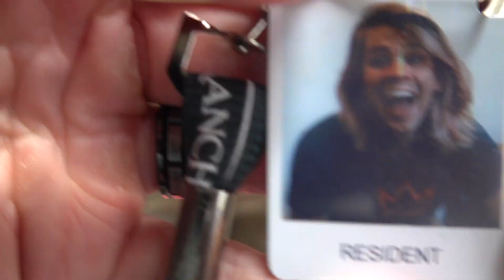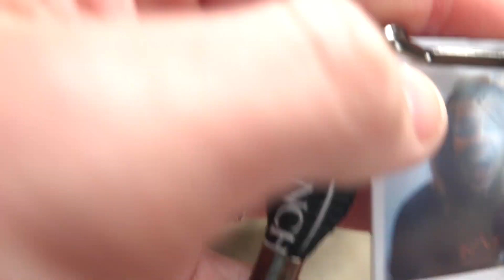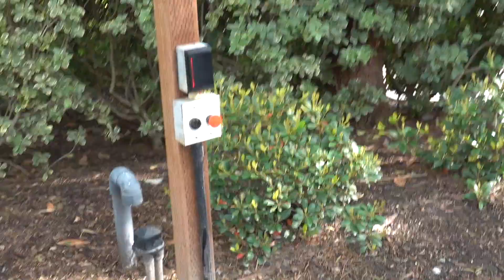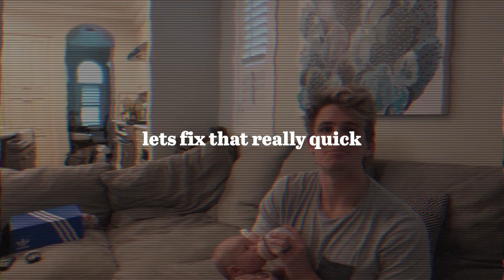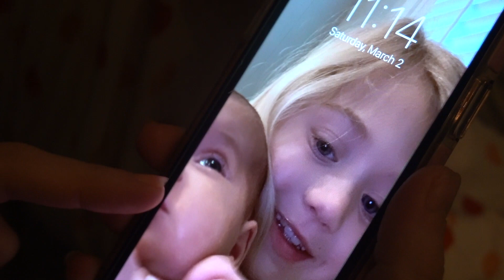Savannah's Sister Had Her Baby!!! We Babysit BOTH Babies for 24 Hours...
24 hours with 2 newborns isn't easy...